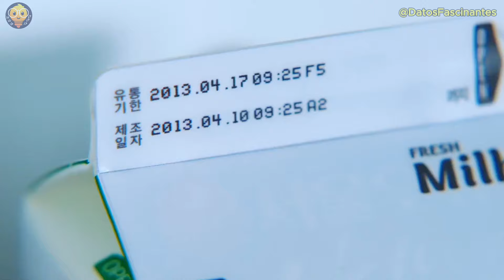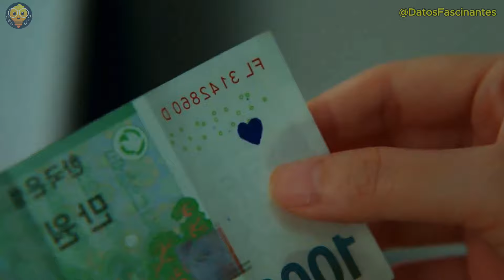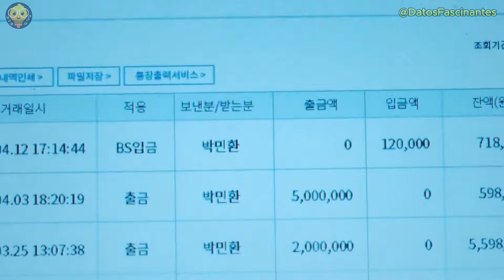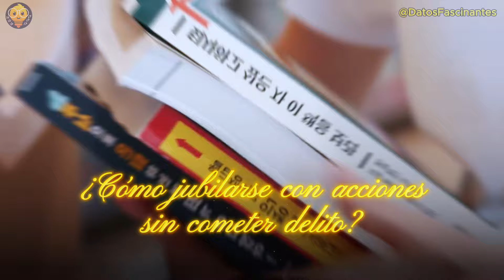CONTINUA AQUÍ - Viaja en el tiempo para CAMBIAR su DESTINO - PARTE 2 /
¡Descubre el impactante giro en esta historia de viaje en el tiempo! Casate con Mi ESPOSO EPISODIO #1 🕰️ Los edificios desaparecen y el pasado se entrelaza con el presente. ¿Quién es realmente Yi-Hyeok? 😱 Una revelación conmovedora sobre el misterioso pasado de Ji-won te dejará sin aliento. 💔🤯 Además, un encuentro inesperado en un exclusivo restaurante cambiará por completo el destino de Ji-won. 🍽️ No te pierdas la sorprendente conexión entre el Director General y la protagonista. ¿Puede Ji-won escapar de su oscuro pasado o está condenada a repetirlo? 🤔 ¡Prepárate para un viaje emocional lleno de giros inesperados! 🚀✨

Prepárate para una montaña rusa de emociones, ¡no podrás dejar de verlo! 🌟💔🕰️ Descubre cómo Kang Ji Won lucha contra el destino y encuentra un nuevo amor en este drama lleno de suspense y momentos impactantes. ¡No querrás perderte ni un segundo! 🍿🔥